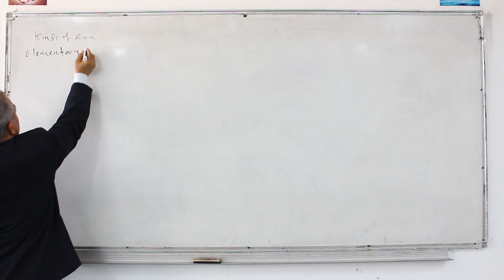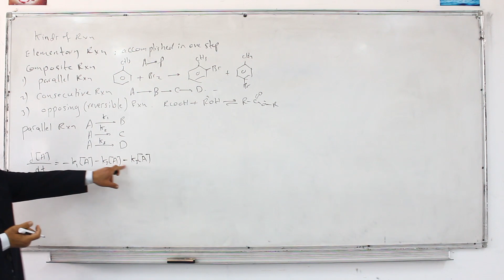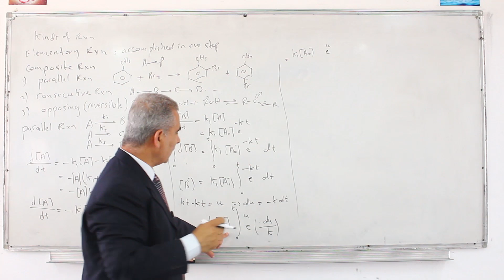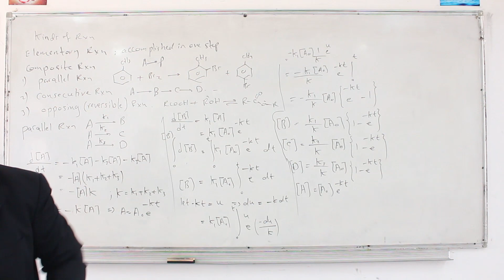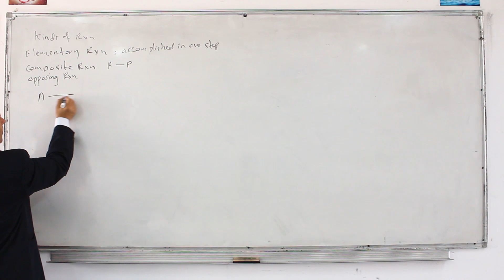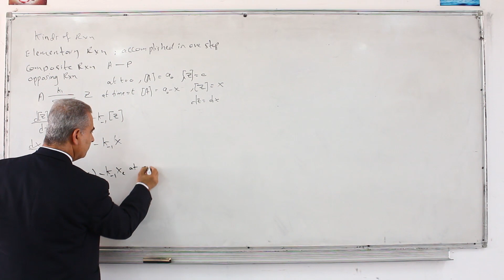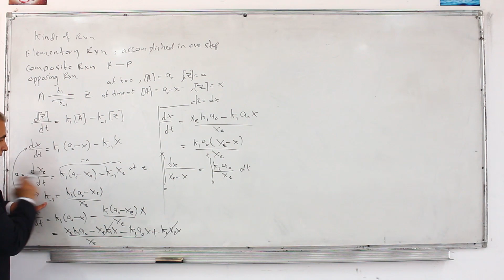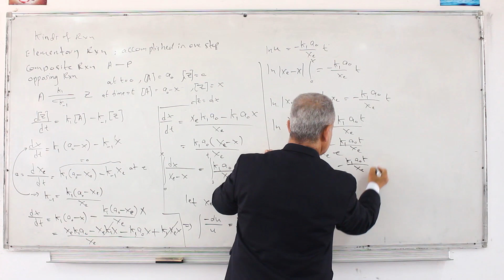كيمياء فيزيائية 2 المحاضرة التاسعة د. أحمد المقادمة